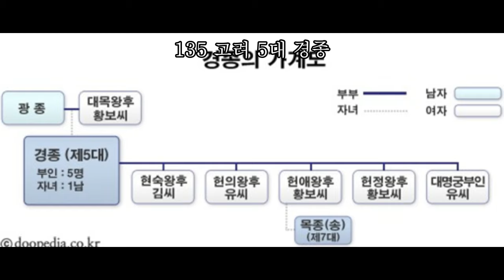135 고려 5대 경종